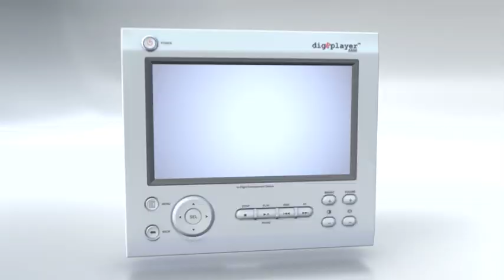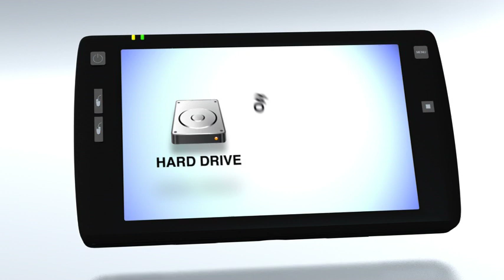digEplayer L Series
The digEplayer L7 and L10 are the newest portable inflight entertainment options from handheld IFE leader digEcor.